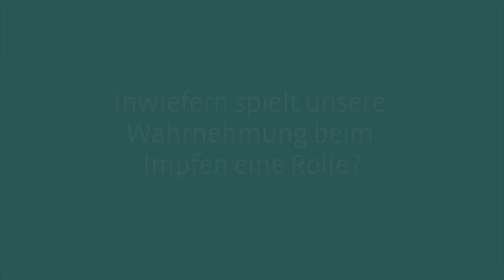Inwiefern spielt unsere Wahrnehmung bei der Impfung eine Rolle?